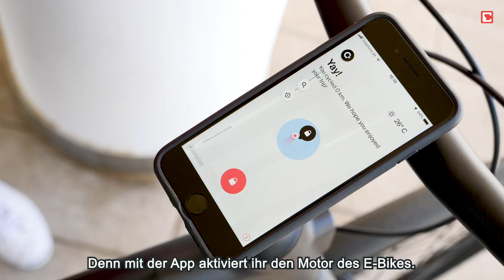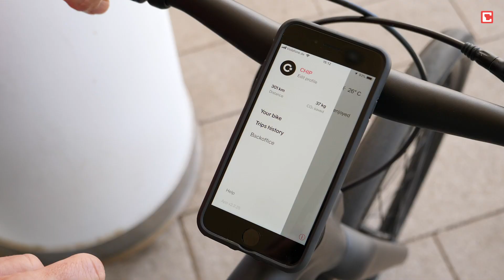3. April 2020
Cowboy E-Bike Elektrorad Fahrrad bis 30 km/h